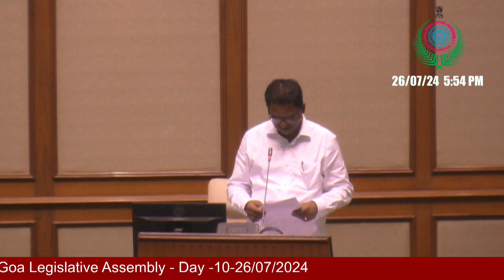Goan Reporter: Mla Ulhas Speaking on Demands for Agriculture, Civil Supplies on Day-10 in Assembly